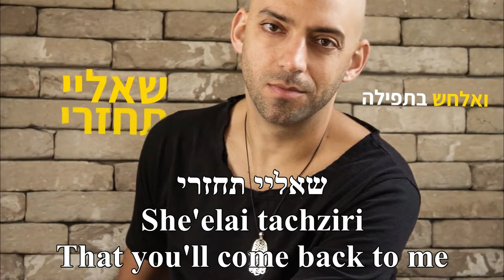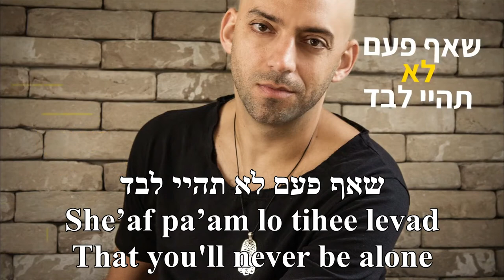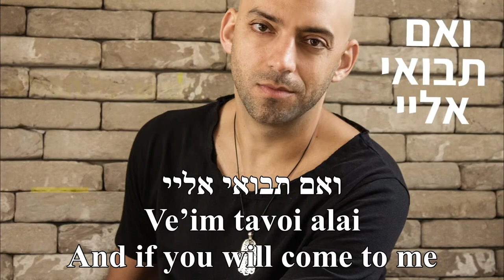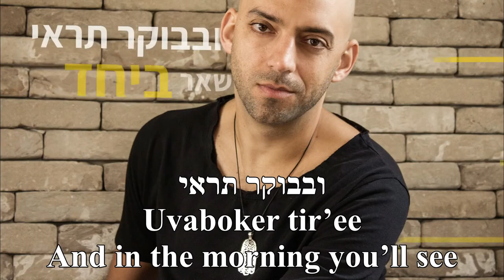Ve'im Tavoi Alai And if You'll Come to Me Idan Raichel Hebrew+English ואם תבואי אליי עידן רייכל